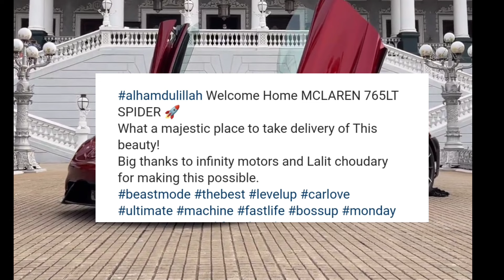This Man Purchased Most Expansive Car Of India!! 😳😱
Naseer khans new car McLaren 765LT Spider supercar
New car of naseer khan McLaren 765LT Spider supercar
Naseer khan 0054
Naseer Khan Supercars
McLaren
McLaren cars
McLaren supercar
McLaren 765lt
Indias First McLaren 765
India's first McLaren
mclaren 765lt spider
mclaren 765lt spider in india
mclaren 765lt spider in Hyderabad
mclaren 765lt spider Hyderabad
mclaren 765lt spider Naseer Khan
mclaren 765lt spider top speed
mclaren 765lt spider vs 720s spider

Hyderabad’s Naseer Khan buys India’s costliest car at Rs 12 cr
Hyderabad’s Naseer Khan buys India’s costliest car at Rs 12 cr McLaren
Hyderabad’s Naseer Khan buys India’s costliest car at Rs 12 cr McLaren 765 LT Spider